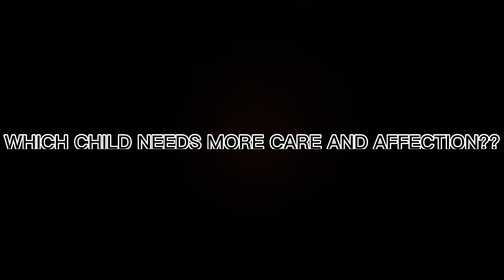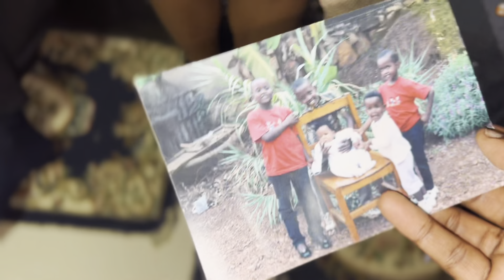ASKING MY PARENTS SPICY QUESTIONS ABOUT THEIR KIDS * FUNNY REACTION *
SO IN TODAY'S VIDEO I WILL BE ASKING MY PARENT'S QUESTIONS ABOUT  THEIR 8 KIDS THIS IS PART 2 OF THE VIDEO